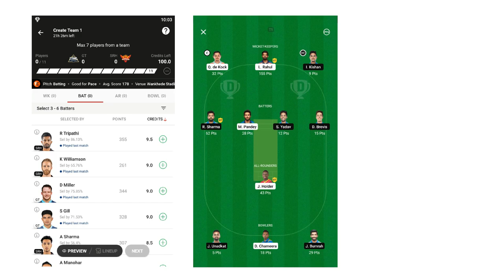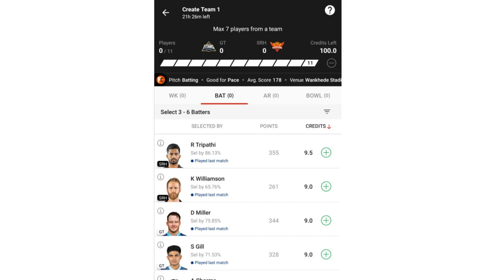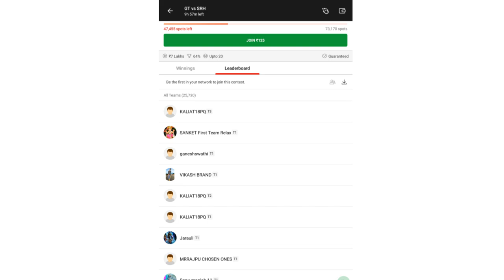What is Fantasy Sports and How it Works | Hindi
In this video, we have discussed about Fantasy Sports
1) What is Fantasy Sports
2) Who plays Fantasy Sports, and what are the skills required to be good at Fantasy Sports.
3) Fantasy sports business model
4) We analyze the reasons behind the increasing popularity of Fantasy Sports among sports fans in India.